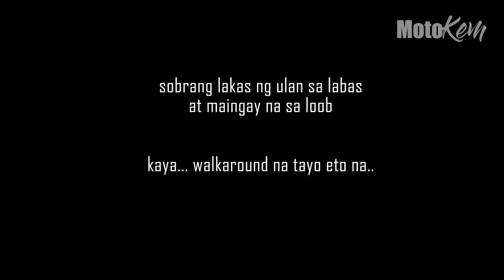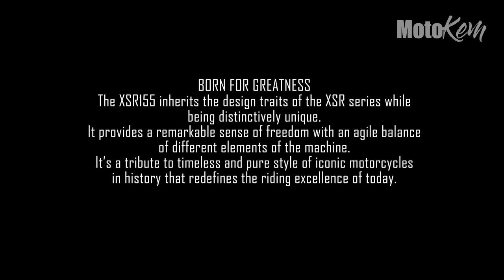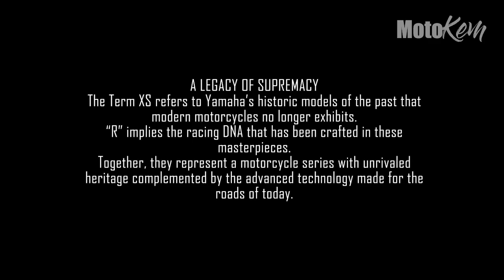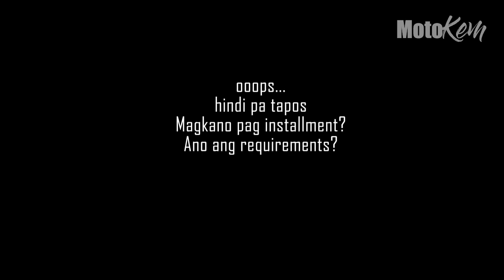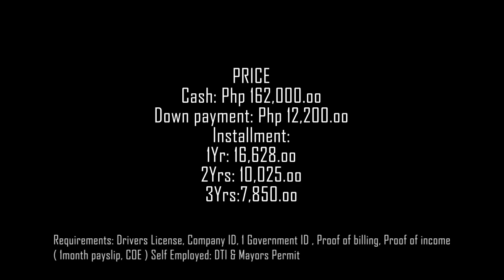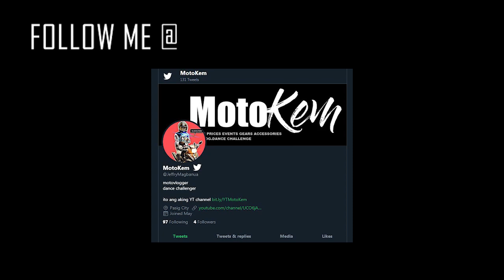2020 Yamaha XSR 155 | Price and Specs | MotoKem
New 2020 Yamaha XSR 155 | Price and Specs

Cash, Downpayment, and Monthly?
Requirements?

BORN FOR GREATNESS!

2020 Yamaha XSR 155 nasa Pilipinas na
MAGKANO?

Available in two colors:
SILVER & MATTE BLACK

address: Yzone Greenfield, Mandaluyong City

Thanks to YZone Flagship Shop PH Yamaha Motor Philippines, Inc. Yamaha Motor Indonesia Indiesigned HANC Additive Imprint Customs Spyder Philippines Team Graphitee Main Page

1)"no copyright intended" 2) "its fair use" No copyright is claimed and to the extent that material may appear to be infringed, I assert that such alleged infringement is permissible under U.S. and Philippine copyright law. If you believe material has been used in an unauthorized manner, please contact the poster.3) This Video is not associated with any company or products mentioned in the video. 4) No intention to infringe photos or audio used in this video.